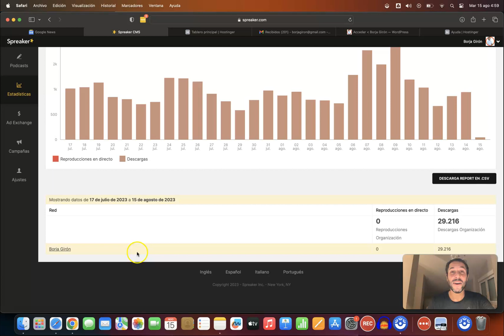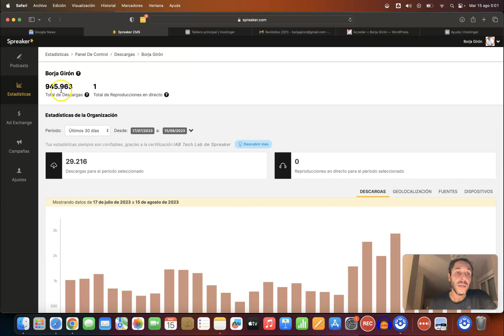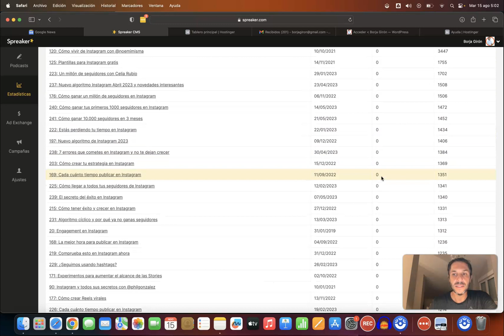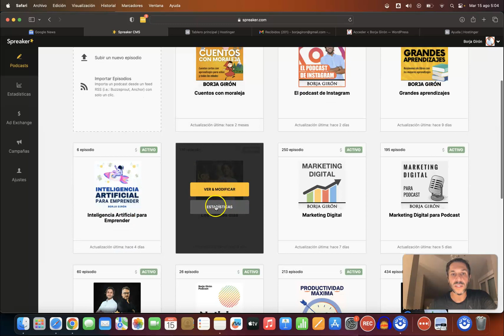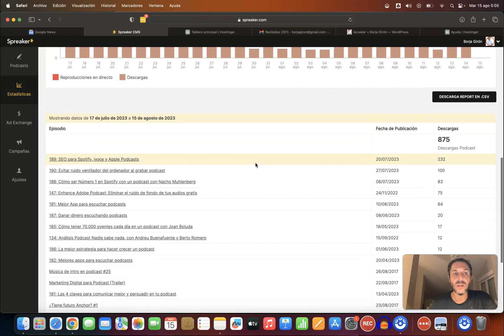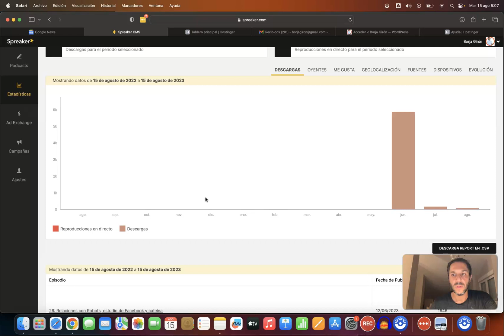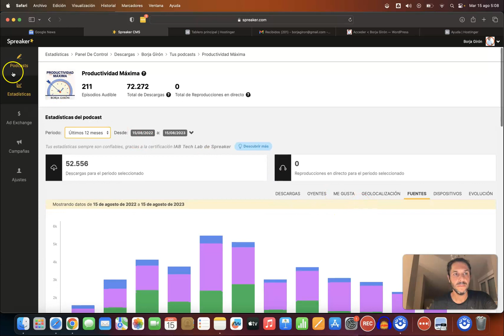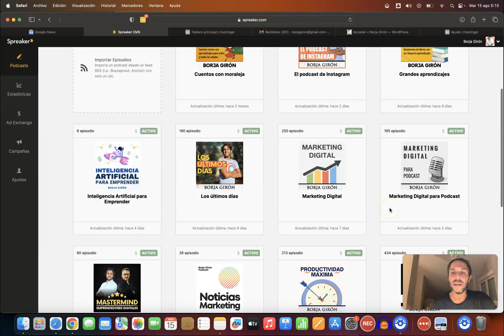Estadísticas Red Podcasts Borja Girón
Estas son las estadísticas de mis 12 podcasts.